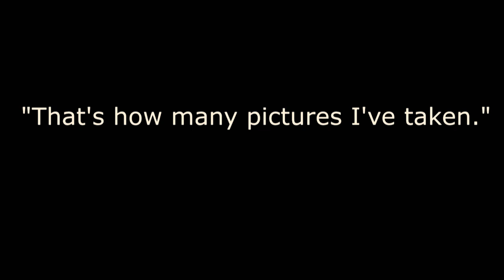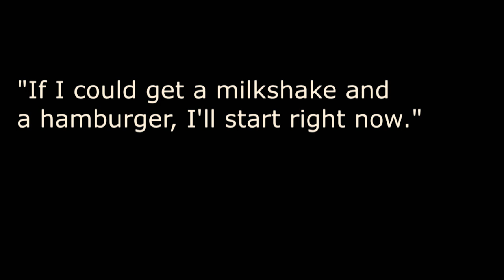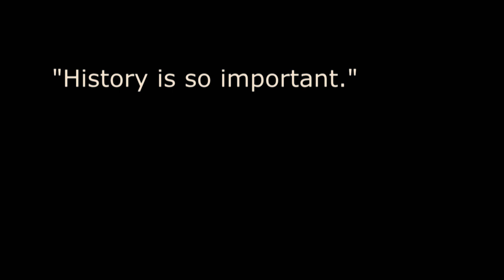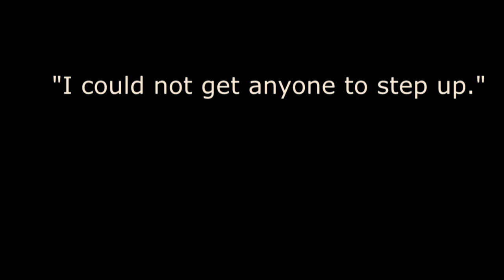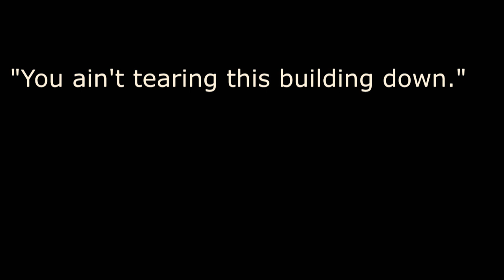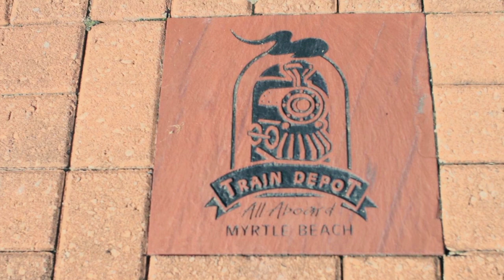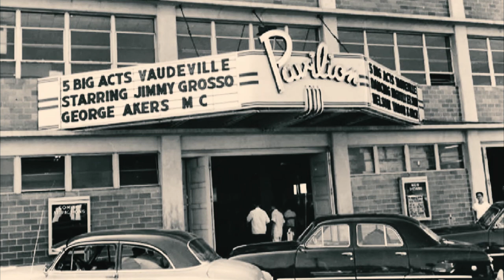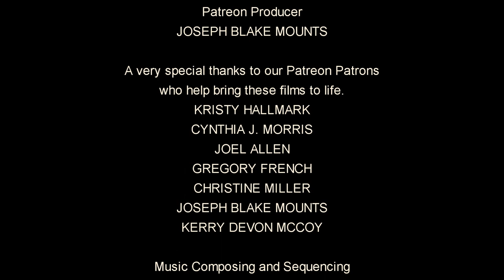Jack Thompson: Mr. Myrtle Beach - A Coastal Independent Film Documentary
Take a look at the history of Jack Thompson and Myrtle Beach through the lens of Mr. Myrtle Beach himself, Jack Thompson, in our first Coastal Independent Films documentary.